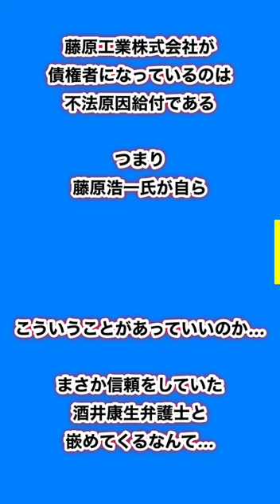Part① 酒井康生弁護士と藤原浩一氏が大阪府維新と口裏合わせして森友学園に取り下げを強要..藤原工業は不法原因給付で債権者に居座っている。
この日酒井弁護士は、大阪府が来ることを知っていたにもかかわらず、この打ち合わせ中あたかも知らないふりをしている。「先に行っててください。僕は後から追いかけますんで」といったのに、現場に現れなかった。　現場では、大阪府教育庁私学課長𠮷本馨氏が「サスティナブルの23億の契約書の正本を出してください」と言ったので、籠池氏は「なんのことですか」と聞き返すと「酒井弁護士が今日23億の契約書を持ってくると言った。酒井弁護士は？」と𠮷本氏が言ったので「後で来られます」とこたえたのである。のちに分かったことだが、酒井弁護士は大阪府教育庁私学補佐河野裕美(こうのひろみ)氏と常々連絡をとっていた。この日のことも前日に連絡をとって「今日は行きません」としていたのである。

※𠮷本馨氏は、現在大阪市ＩＲ推進局次長になっている。松井一郎大阪府知事が大阪市長になった。同じくして大阪府職員の𠮷本馨氏が大阪市職員に移動になっている。いらぬことを知っているから監視下にある。